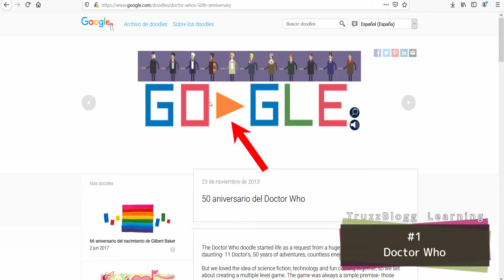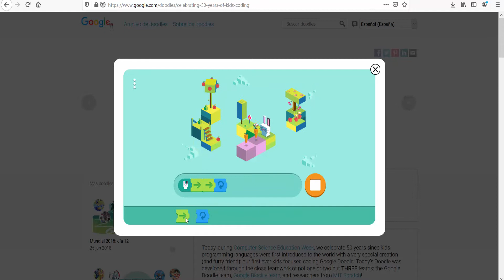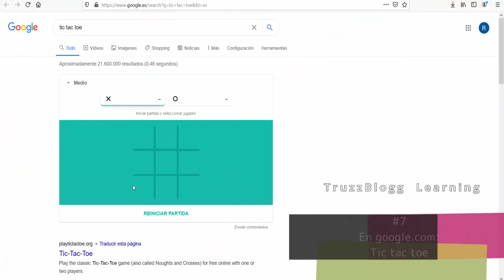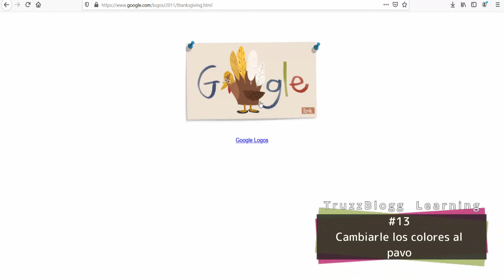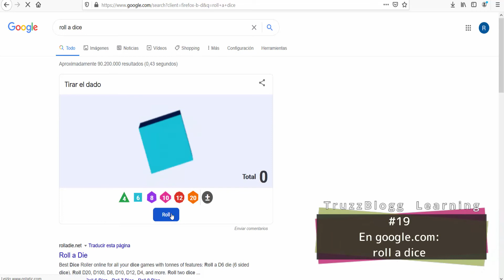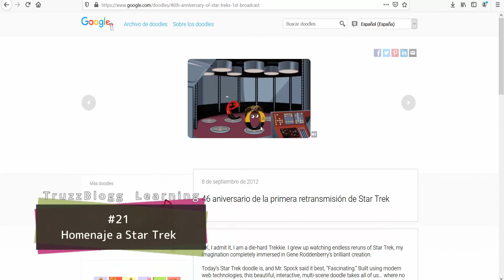🎮🎲🎮JUEGOS SECRETOS/OCULTOS EN GOOGLE🎲🎮🎲 Los 23 mejores juegos secretos de Google que no conocías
Juegos ocultos en Google: Los 23 mejores juegos secretos de Google que no conocías! Juegos secretos de Google: Juega a 23 juegos online que Google tiene preparados para ti. Son juegos que se encuentran escondidos en Google y que mucha gente no conoce!

En este vídeo vamos a compartir contigo 23 juegos ocultos de Google que todavía no conoces! Son juegos divertidos y que te van a entretener durante mucho tiempo. La gran mayoría de estos juegos se puede jugar directamente en el buscador de Google. Y muchos otros están directamente relaciones con Google, ya sea porque fueron desarrollados por el equipo de Ingenieros de Google o porque forman parte de alguna aplicación que cuenta con el apoyo de Google.

Y todos sabemos que Google es el buscador más utilizado en el mundo. Y dentro de Google existen miles de trucos ocultos que muy pocas personas conocen! Estos secretos de Google se conocen como Easter Eggs. Esos Easter Eggs no son más trucos secretos/ocultos que los ingenieros de Google esconden dentro del buscador para que los usuarios se diviertan tratando en encontrar estos elementos secretos!

En estos juegos secretos de Google podrás divertirte mientras juegas a uno de los juegos secretos que Google tiene preparados para ti! Algunas aplicaciones son más sencillas, pero existen juegos que son muy entretenidos y que te permitirán pasar un rato divertido!

Si quieres echarle un vistazo a la versión anterior de este vídeo, donde compartimos otros 21 juegos secretos de Google, entonces puedes verlos aquí:

Un saludo a todos! Y espero que te diviertas y entretengas con estos juegos.

NOTA: Si este vídeo llega a los 50 likes, entonces haré otra versión más con más juegos ocultos que no conoces, con el que podrás divertirte jugando.